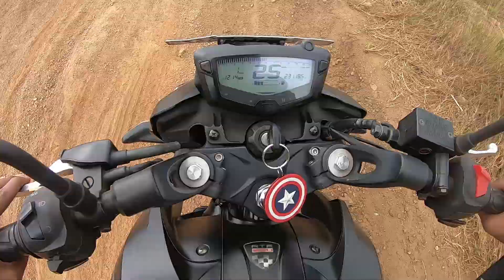Uluppuni Off-Road|| Vagamon Eco Adventure park|| First video of 2021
A single day ride to vagamon after a really long time.
Shared a few glimpse of the ride in this video.

Locations
Uluppuni Top Station
Pathippally - Kottamala Rd, Kerala 685589

Vagamon Eco Adventure park & Paragliding point
Amruthamedu Rd, Amreuthamedu, Vedikuzhi, Vagamon, Kerala 685501